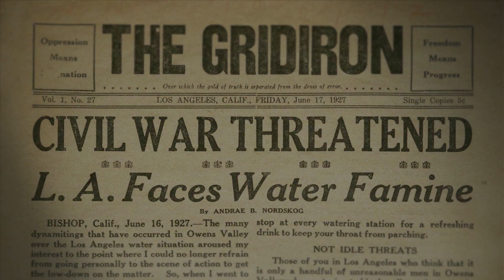The Great Thirst: William Mullholland (Preview) | PBS SoCal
The complex and storied history of California through the lens of its relationship with water. From the pre-colonial period through the current day drought crisis, the question of survival and success in California has always been centered on the control and appropriation of this most precious resource on earth. Inspired by the book of the same name by acclaimed author and professor Norris Hundley Jr., the documentary special highlights William Mulholland and the creation of modern Los Angeles by illustrating one of engineering’s greatest achievements of the 20th century, and one of its biggest disasters.